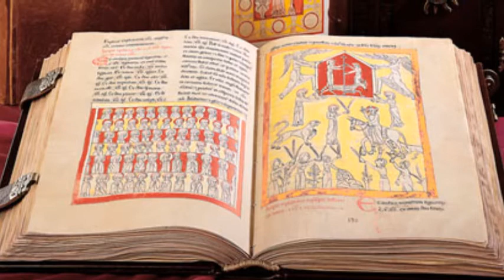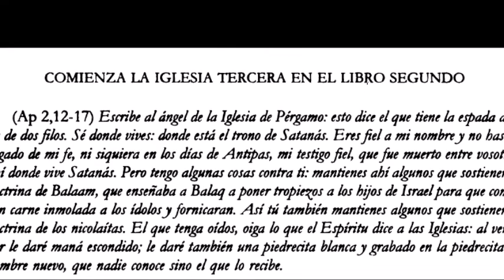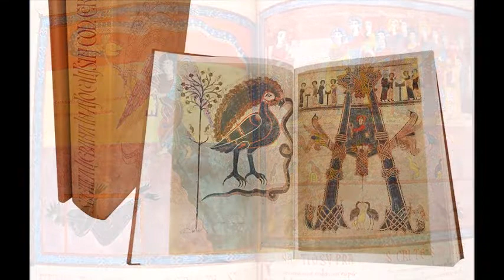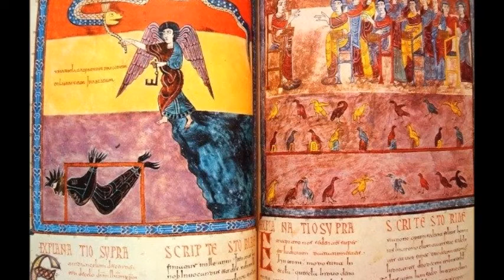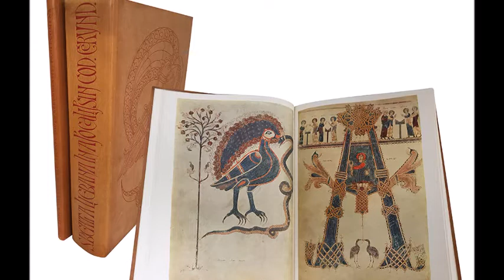8. Apocalipsis. Beato de Liébana. Exégesis de la Carta a la Iglesia de Pérgamo.